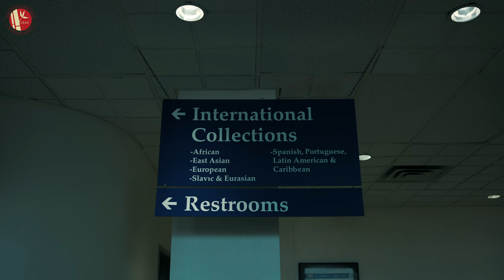Center for East Asian Studies at KU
We are the Center for East Asian Studies (CEAS) at the University of Kansas!
CEAS is a national resource center funded by the U.S. Department of Education. Our mission is to disseminate knowledge about East Asian studies to the Great Plains region. A few ways we do this is funding student language study and faculty research, hosting on and off campus cultural events, K-16 educator and student outreach and so much more!
Film created and edited by @maxibillionstudio